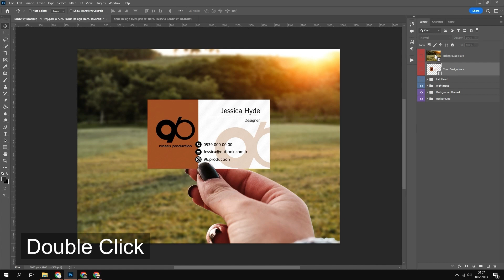Card Visit Mockup Psd - Photoshop Smart Object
➽ %20 off when you buy 2 items.
➽ %30 off when you buy 3 items.
➽ %40 off when you buy 4 items.

➽ Cardvisit Mockup Psd - Card Visit Mock up Smart Object, Card Visit Mockup - Background Can Be Changed

A good solution for you to stage card visit designs. It is suitable for black or colored designs and makes it look like it came out of print.

This is a digital mockup file. This is not a physical item that would be printed and shipped. This is a file that allows shop owners to showcase their products.

➽ Simply double click the Image layer to paste your image in. Effects are applied automatically.

➽ Video tutorial on using Smart Objects is available on our Youtube channel.

* If you don’t have Photoshop software, you can use it for free with Photopea. It is almost the same as Photoshop.

The templates are 4000 x 3000 pixel at 300 dpi

Refunds will not be given once the design is downloaded. Please feel free to message me with any issues or problems you might have if I can help you...

➽ You can visit my other shop for various svg, png, clipart for Cricut compatible cutting files where you can make your own unique designs.

My Etsy Shop

For This Mockup